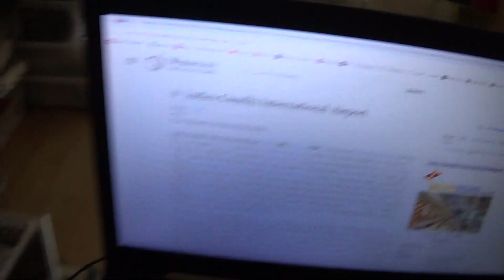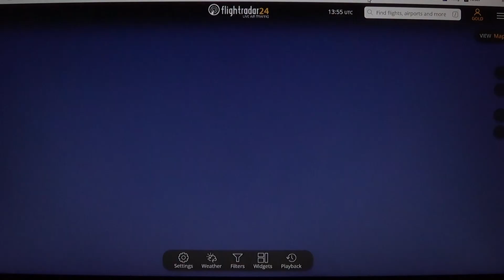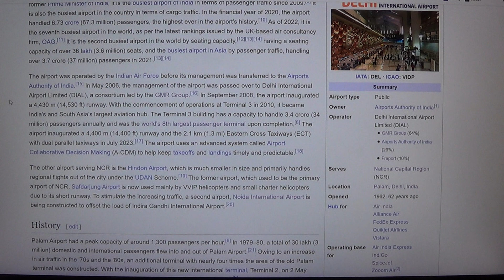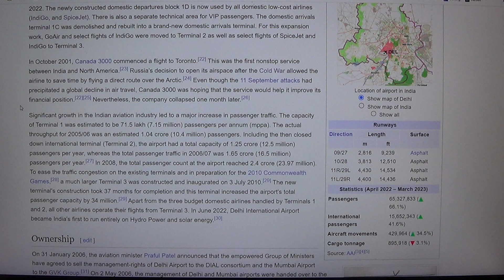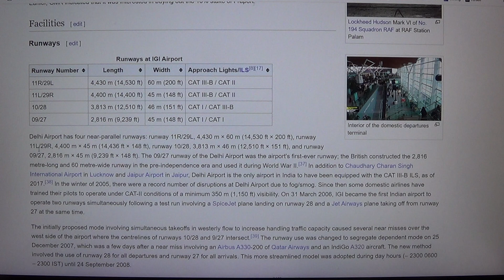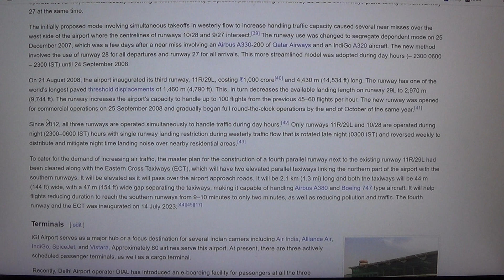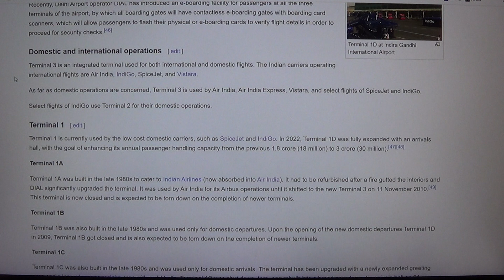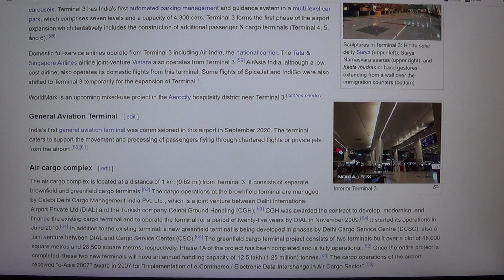MongoTV_22000 - INDIA - Part 14 - Indira Gandhi International Airport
PART 14 - Indira Gandhi International Airport (Video is in 2 Parts : Part 14 to Part 15).
I would like sometime in the future to travel to India and experience the big, beautiful country with over 1,400 million inhabitants. But I have not traveled abroad for over 25 years, most of the time I have sat alone at home in my apartment. I am on an early social pension, and will soon be 60 years old, until November 2026. I have some expensive online loans and overdrafts that I have paid off6 on now, over 8 years, which I must have paid off, and down to 0 money in installments every month. I still pay off about US$ 900 dollars every month, in installments towards my credit card debt and other debts. I need to use the US$ 900 dollars I pay off my debt every month to save money to travel and buy the new things that I want in life. I would like to get a driver's license for a car, and one day buy a second-hand, economically sensible car that goes far on a liter of fuel. Like a modern diesel station wagon, which runs between 25-30 kilometers on liters of diesel. There is room for a foam mattress in the back of such a station wagon, where I could lie down and sleep, and save money for hotel and accommodation. I could also drive in my own car, from my home country of Denmark to India? I could drive in my own station wagon car, down through Europe, and through Turkey and to Georgia, across central Asia, and that way to India? But it will be a long and expensive car journey. It will be easier to fly directly with Air India between Copenhagen and Delhi. Air India sells cheap flights, as low as US$ 300 or 2,000 Danish Kroner, for a one-way ticket. But I could read a lot about India on Wikipedia, and improve my trip to India? I could also use Microsoft Flight Simulator 2024, to fly around India virtually, in a small propeller plane, like a Cessna 172 ? :-) I would also like to have a companion on my trip to India, so that I am not alone if I get into trouble, or get sick, or my wallet and passport or backpack are stolen. I was thinking that my first trip to India could be a short flight, where I fly from Copenhagen in Denmark to Delhi in India, and spend 4-5 days in a good hotel, close to the airport? So I could take some day trips from a hotel close to the airport, into Delhi and New Delhi, and return home late at night and sleep and eat and bathe?